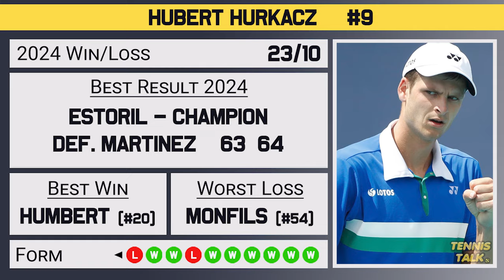Nadal vs Hurkacz | Rome Open 2024 | Tennis Prediction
Rafael Nadal will take on Hubert Hurkacz in the second round of the Italian Rome Masters for 2024. Nadal looked solid against Bergs in his first match while Hurkacz has been solid this clay season. Who will win this blockbuster?

0:00 | Intro
0:08 | Rafael Nadal
0:46 | Hubert Hurkacz
1:24 | Head to Head
1:40 | Keys to the Match
2:22 | Prediction